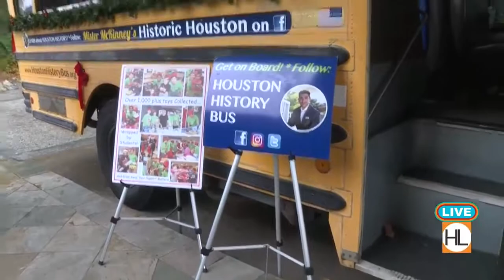Merry Mansions Part 2